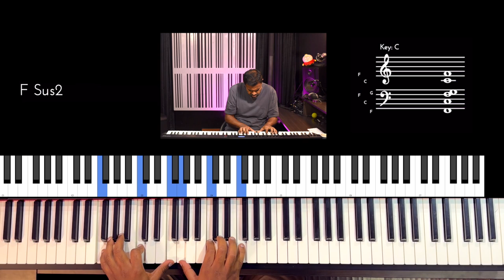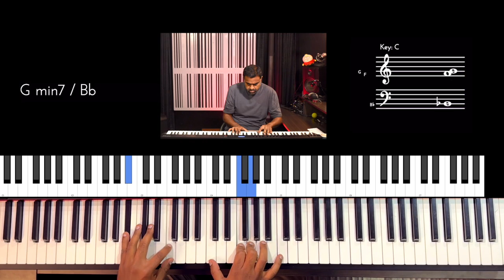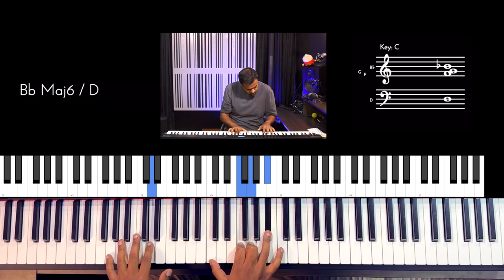Riff #2833 - Jason Zac